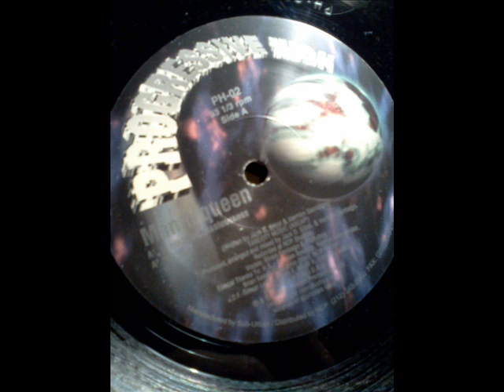Mannequeen-Bizarre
Classic 90's House

Uploaded at HQ in stereo by Funktional Freq